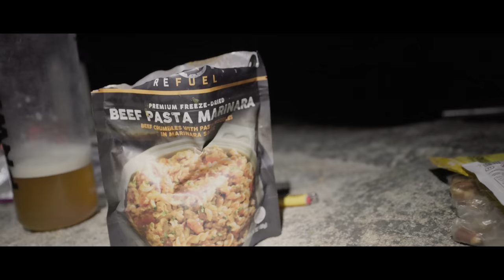High Mountain Mule Deer Hunt - BIG BEAR DOWN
PNWild presents a 2022 Washington high country mule deer hunting film, but the hunt takes an unexpected turn when Zack and Kaden continue to turn up mature bears. Kaden decides to take a beautiful grizzly like black bear several days into their 8 day hunt and the guys are in for a brutal pack-out! This film takes place in the high mountains of the beautiful cascades of Washington state, Mule deer hunting the mountains of Washington has become the heart beat of PNWild we hope you enjoy this film!